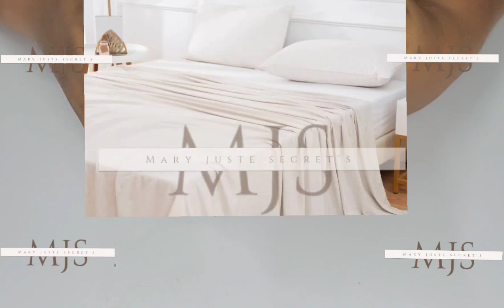Il va t'aimer ❤️ plus que sa mère "Secret de femme"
Edité par EditorEdité par YouCut vous ici 👉pour plus d'astuce.
🔸Cette astuces est naturels et très très efficaces pour attirer les clients  dans vos différents lieux de service.